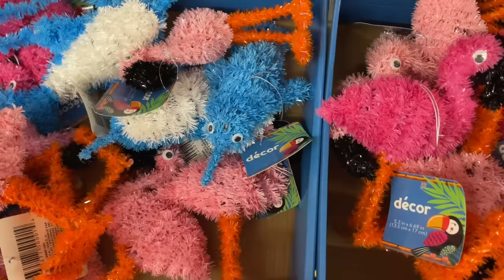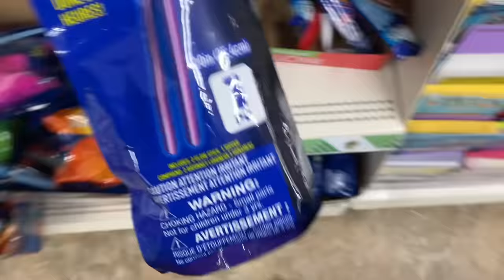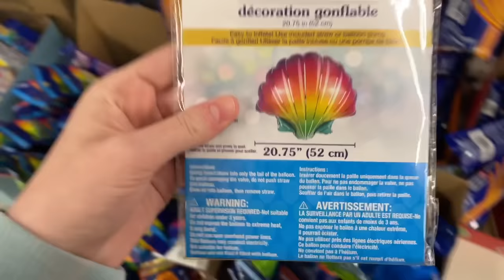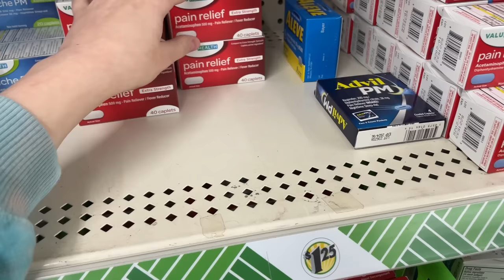ASMR~DOLLAR STORE WALK THROUGH + SHELF ORGANIZING 💵🌲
Good evening y’all! So happy I’m finally getting another dollar tree vid out there. Planning on having a dollar tree haul this week as a little bonus to show all the stuff I got.☺️

ASMR stands for "Autonomous Sensory Meridian Response." It typically refers to the "tingly feeling" that travels from the head downward that some experience in response to certain sounds, feelings, or descriptions. These can include soft whispering, crinkling paper, or a gentle touch.

Natashawhispersasmr

Natashawhispersasmr